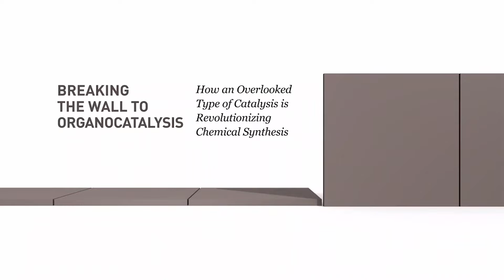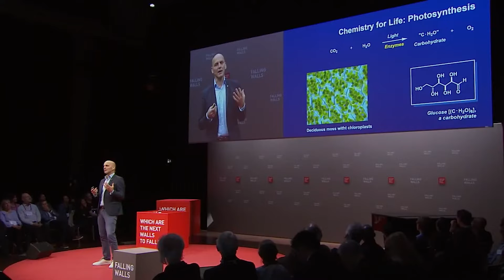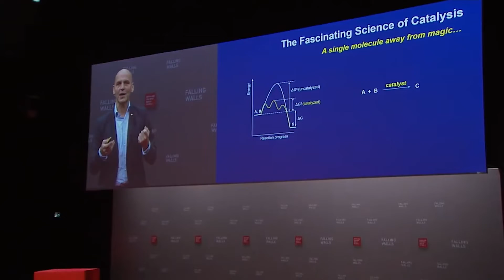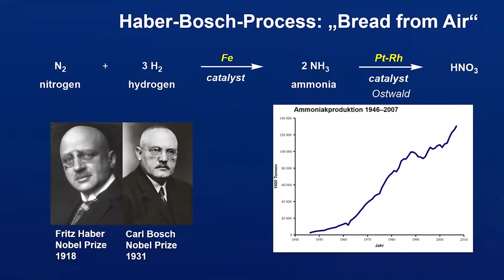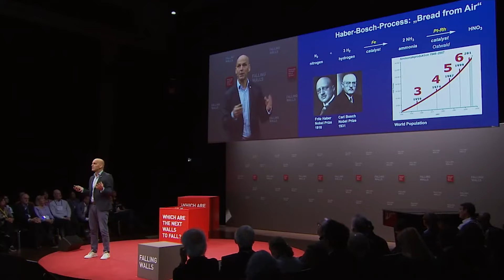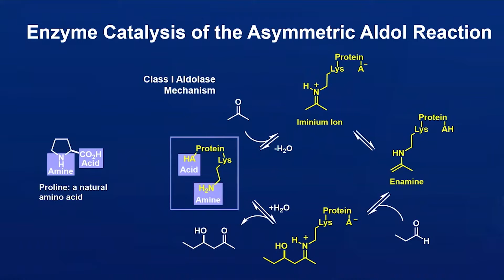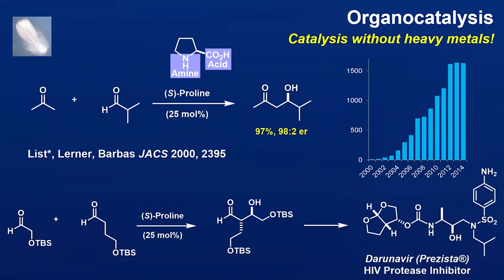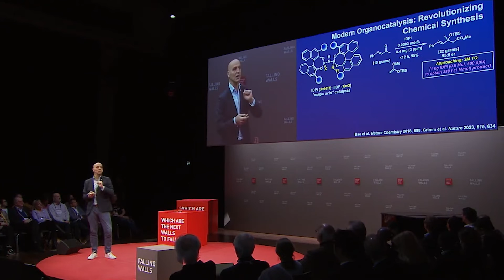Benjamin List: Breaking the Wall to Organocatalysis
Traditional methods of chemical synthesis are laden with hazardous chemicals and heavy metal catalysts, the disposal of which has led to environmental pollution in both land and air, while producing copious amounts of chemical waste. These inefficient methods of chemical synthesis have caused not only health and safety concerns for workers within the industry but also limited access to healthcare for essential medications due to the cost and complexity of the outdated process. Benjamin List, a German chemist who earned his degree in chemistry from the Free University of Berlin in 1993 and subsequently a doctorate from the Goethe University of Frankfurt in 1997, is changing the game in organocatalysis with his groundbreaking work, leading to his co-awarding of the 2021 Nobel Prize for Chemistry.

At Falling Walls, List will dive into his success in developing a third catalysis—the asymmetric organocatalysis—carbon-based compounds that don't require metals or metal complexes to facilitate chemical reactions, thus promoting environmental and pharmaceutical benefits.

Save the Date:
FALLING WALLS
SCIENCE SUMMIT
7 – 9 NOV 2024